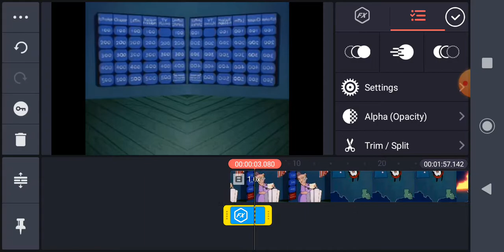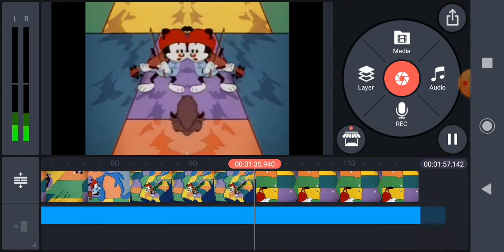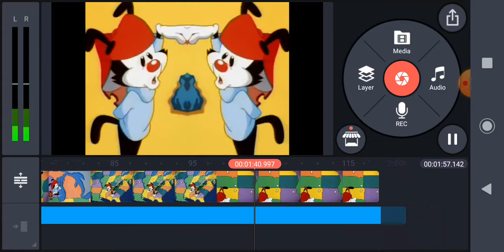(REQUEST) How To Make A Mirror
Request By: Veracruz Mapper